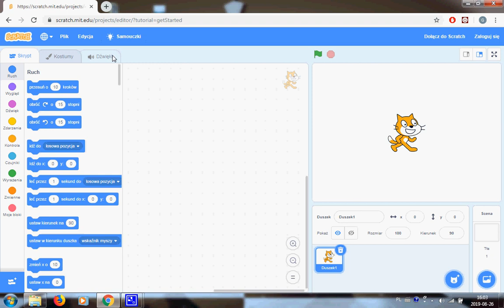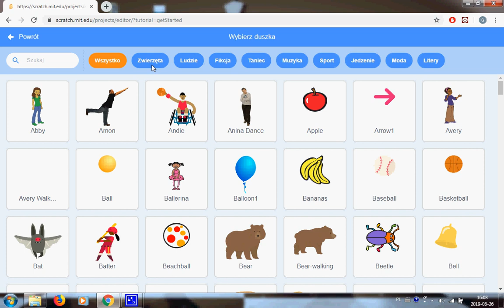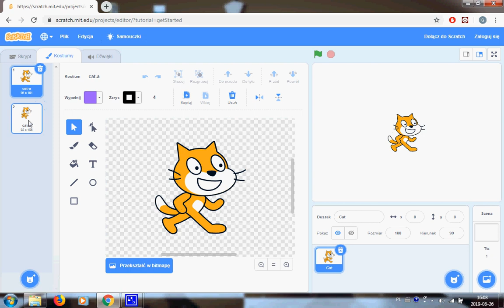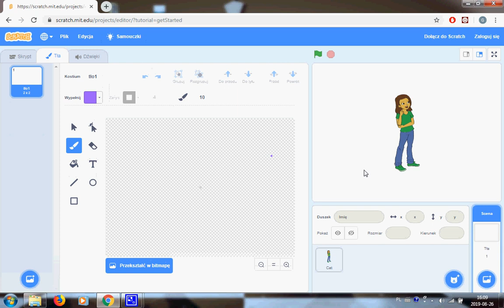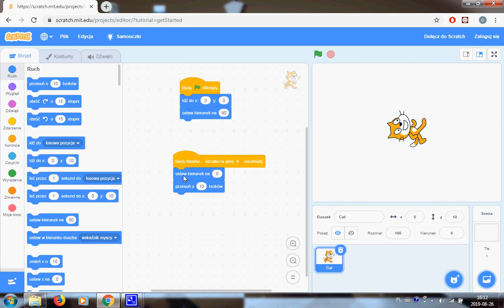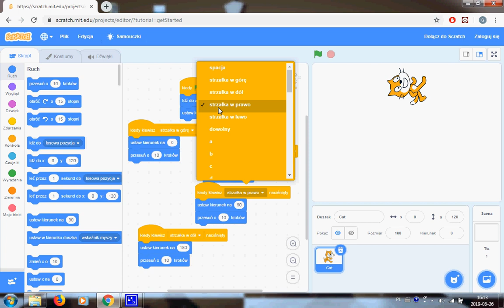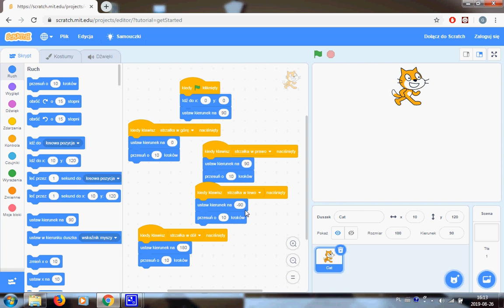Kurs Scratcha #1 Wprowadzenie i poruszanie duszkiem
W lekcji dowiemy się:
-czym jest duszek, kostium, scena, skrypty
-nauczymy się zmieniać język programu
-nauczymy się tworzyć duszka, zmieniać tło
-stworzymy proste skrypty na powrót duszka na pozycje początkową
-stworzymy skrypty umożliwiające poruszanie się duszkiem przy użyciu klawiatury